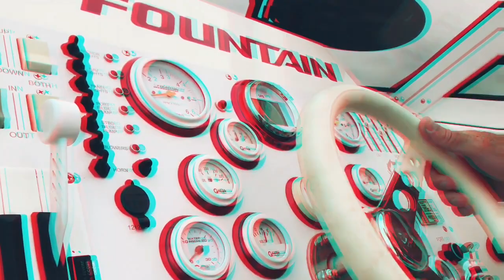Traverse City OPA Poker Run 2018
Songs used in this video are copyrighted to the acclaimed artists